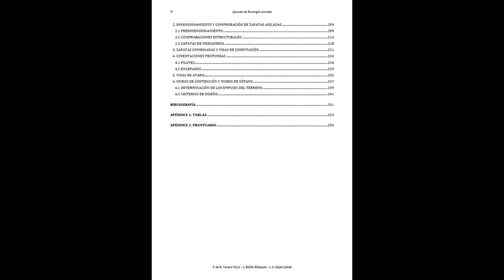📚 APUNTES DE HORMIGON ARMADO DE BORJA VARONA // LIBRO DE HORMIGON ARMADO PDF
DESCARGA APUNTES DE HORMIGON ARMADO DE BORJA VARONA

Para los links debes eliminar el espacio después de hppts://

LIBROS RECOMENDADOS

EJERCICIOS RESUELTOS Y EJEMPLOS DE HORMIGÓN ARMADO Y HORMIGÓN PRETENSADO (Diseño de vigas, losas)

VISITA NUESTRO BLOG PARA PODER VER CURSOS GRATIS DE INGENIERÍA CIVIL Y ARQUITECTURA:

TODO TOTALMENTE GRATIS!